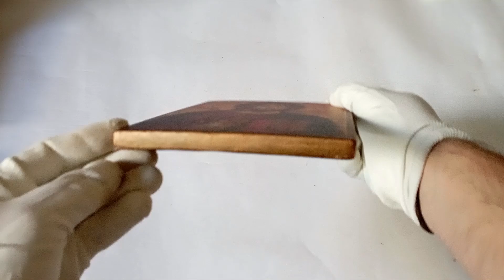Icon Jesus Christ